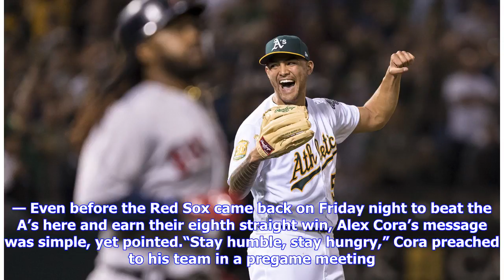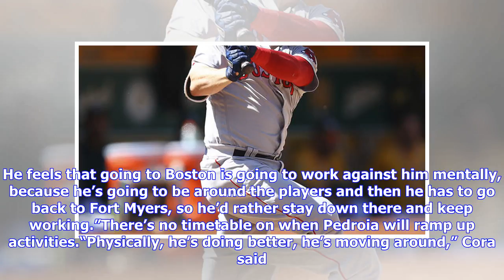Breaking News | Red Sox notebook: Bats remain cool as Oakland takes series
OAKLAND, Calif. — Even before the Red Sox came back on Friday night to beat the A’s here and earn their eighth straight win, Alex Cora’s message was simple, yet pointed.“Stay humble, stay hungry,” Cora preached to his team in a pregame meeting. The rookie manager knew his team was gaining a lot of attention. He said he was proud of the way they were handling themselves in the midst of winning 17 out of 18 games, and producing the best offense in baseball. Not that they weren’t listening, but the...